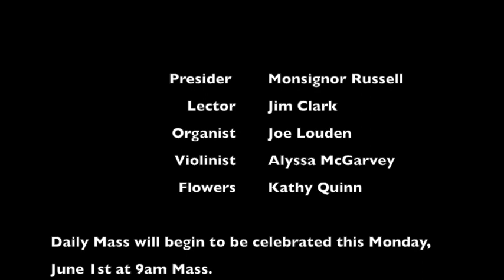Pentecost Mass, 5/31/20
Pentecost Sunday Mass, 5/31/20